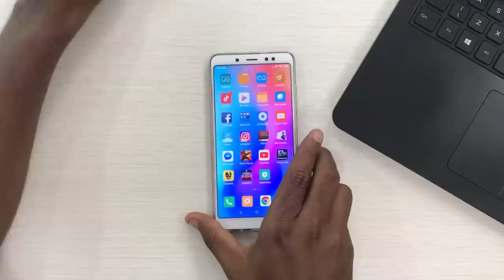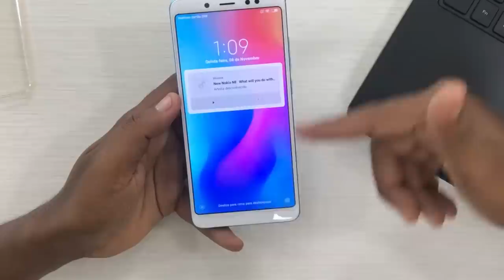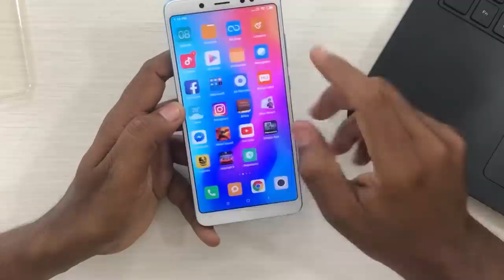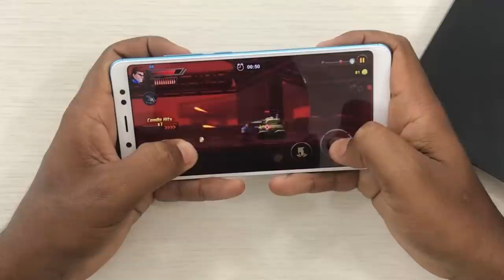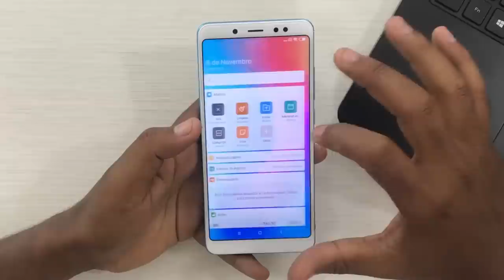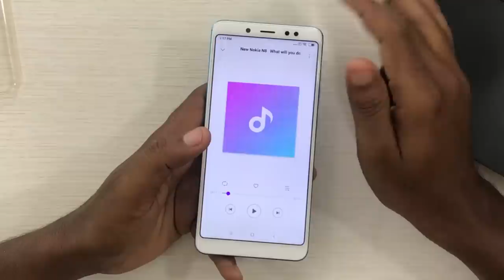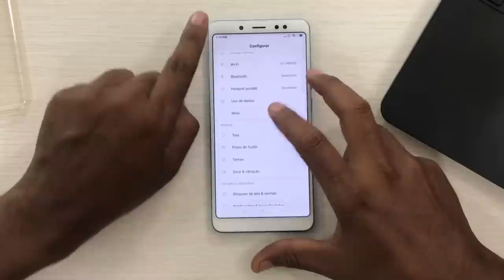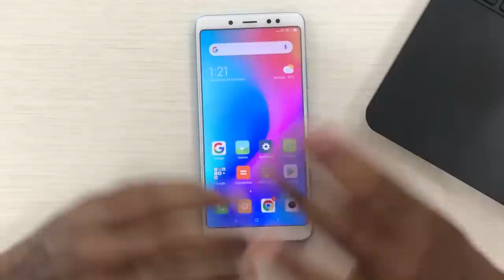REALMENTE NÃO SEI COMO CUSTA TÃO POUCO - XIAOMI REDMI NOTE 5